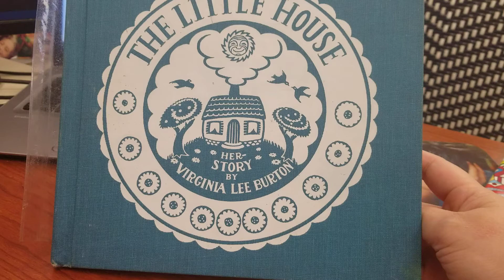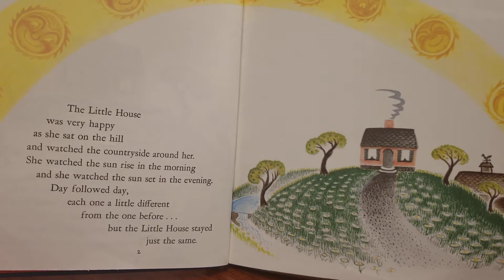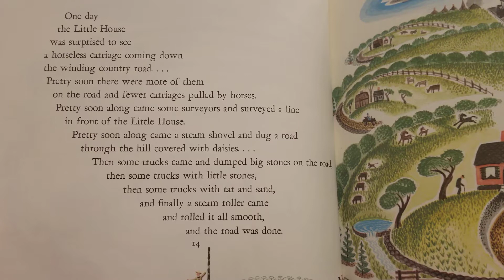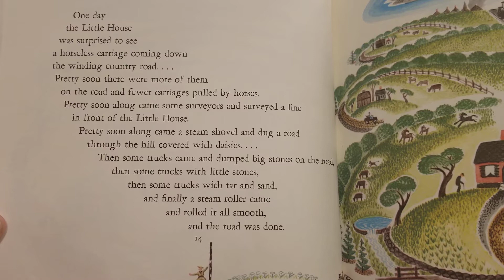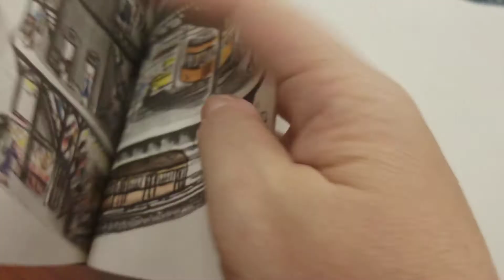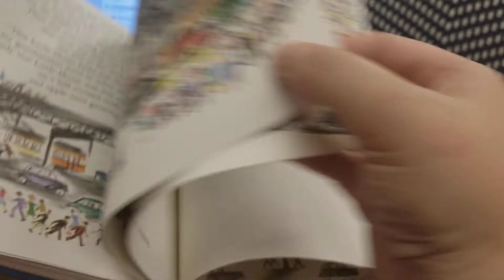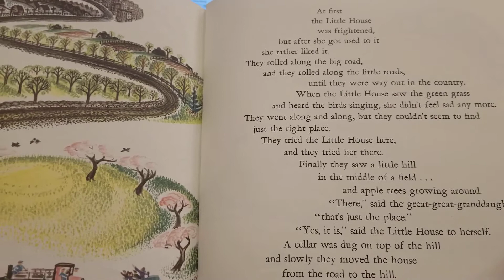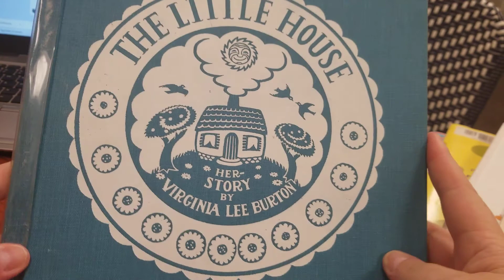The Little House by Virginia Lee Burton